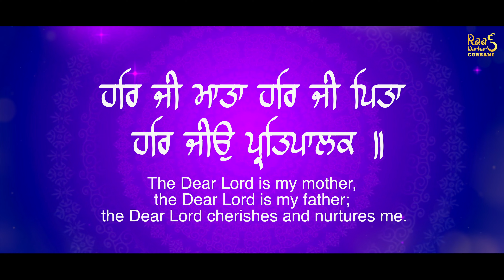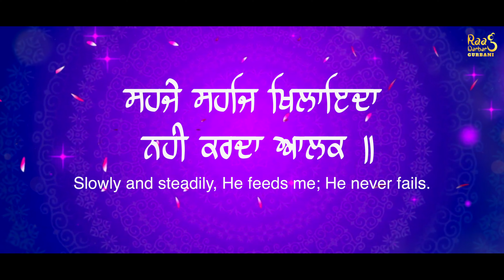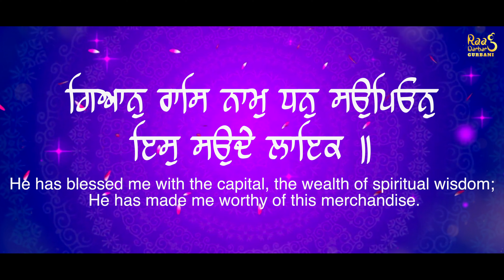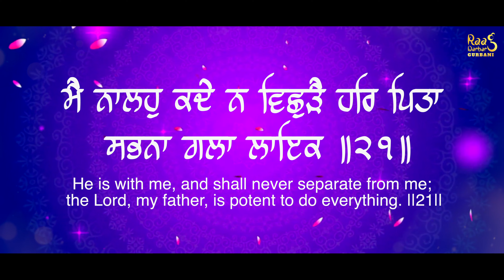Har Ji Mata Har Ji Pita | Bhai Tarsem Singh JI | Shabad | Gurbani | Nagaada Gurbani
Nagaada Gurbani Presents :"Har Ji Mata Har Ji Pita"  Ragi- Bhai Tarsem Singh JI (Sri Amritsar Sahib Wale)

{ Har Vele Gurbani Kirtan }
   || हर वेले गुरबाणी कीर्तन ||

ਗੁਰੂ ਦੀ ਬਾਣੀ, ਕੀਰਤਨ ,ਕਥਾ ,ਪਾਠ ਸੁਣਨ ਲਈ ਇਸ ਰਾਗ ਦਰਬਾਰ ਚੈਨਲ ਨੂੰ ਲਾਈਕ ਕਰੋ ਸਸਕਰਾਇਬ ਕਰੋ ਤੇ ਸ਼ੇਅਰ ਕਰੋ ਵਾਹਿਗੁਰੂ ਜੀ ਕਾ ਖ਼ਾਲਸਾ ਵਾਹਿਗੁਰੂ ਜੀ ਕੀ ਫਤਹਿ
ਧੰਨ ਧੰਨ ਸ੍ਰੀ ਗੁਰੂ ਗ੍ਰੰਥ ਸਾਹਿਬ ਜੀ ਦੀ ਬਾਣੀ

Record By ; ,Bhai Tarsem Singh JI (Sri Amritsar Sahib Wale ph  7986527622
Label :  Nagaada Gurbani
Present By : Nagaada Film Studio & Post Production House
Producer : Sachinder Singh , JP Singh
Co-Producer : Harmeet Singh Makkar (Rajan)
Video  by : Nagaada Film Studio
Edited By : Raghav Tiwari
Mixing By : Chetanye Tanwar
Recorded By : Taran
Dop :  Tejinder Gupta
Poster Design  ; Nanak Singh

All Copyrights By : Nagaada Gurbani
Nagaada film Studio